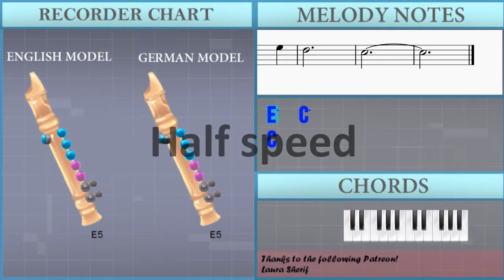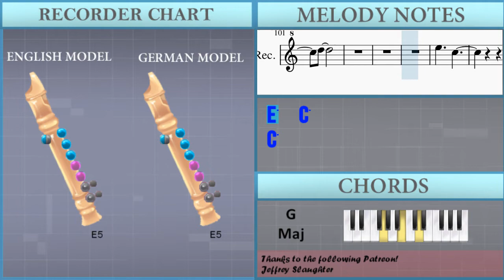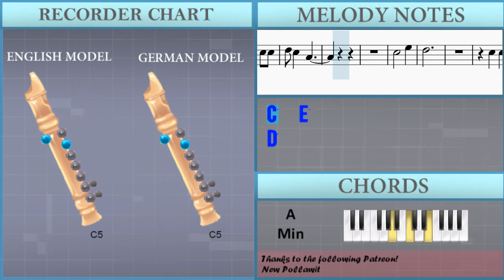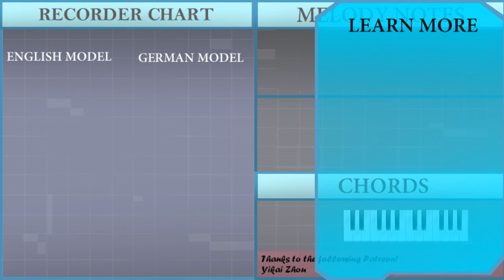How to play Boyfriends by Harry Styles on Recorder (Tutorial)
Comment and let us know how the videos have helped you. It keeps us going! :)The easiest way to learn how to play Boyfriends by Harry Styles on the recorder. It's a recorder tutorial for Boyfriends by Harry Styles.

EasyMusicLesson teaches you to play the your favorite instrument, through easy and simple animation so that you too can learn how to play Boyfriends by Harry Styles on the recorder easily. A recorder tutorial with visual animation graphic.

Chords of Recorder arrangement:
C Maj   G Maj   D Min   F Maj   G Maj   C Maj   A Min   D Min
F Maj   G Maj   C Maj   C Maj   C Maj   G Maj   D Min   F Maj
G Maj   C Maj   G Maj   A Min   D Min   F Maj   G Maj   C Maj
G Maj   A Min   D Min   F Maj   G Maj   C Maj   C Maj   F Maj
F Maj   C Maj   G Maj   A Min   F Maj   F Maj   C Maj   G Maj
A Min   D Dom 7   D Dom 7   G Maj   C Maj   G Maj   D Min   F Maj
G Maj   A Min   D Min   F Maj   C Maj   C Maj

Melody notes of Recorder:
E5   C5
C5
C5 C5 C5
D5 D5
D5
D5 C5 B4 C5
A4
C5 C5
D5   E5 D5
C5   B4
C5
C5 C5 G4
A4   A4
C5   E5
D5
C5   E5
E5   C5
C5 C5 C5 D5
D5
C5 D5
D5 C5 B4
D5   C5
C5 C5
D5   E5 D5
C5   B4
C5
C5 G4
A4   A4
C5   E5
D5
C5 C5
C5   E5
C5 G4
A4   A4
C5   E5
D5
C5   E5
C5 C5
E5 F5 F5 F5
E5 D5
E5
C5
A4
G4 G4
E5 F5 F5
F5
A5 G5 F5
G5
E5     D5
C5
E5 D5 C5 C5
D5
E5   C5
C5
D5
A4
C5 C5
D5   E5 D5
C5   B4
C5
C5 G4 A4
A4
C5   E5
D5
C5   E5
C5
C5   E5
D5
C5 C5
C5   E5
D5
C5